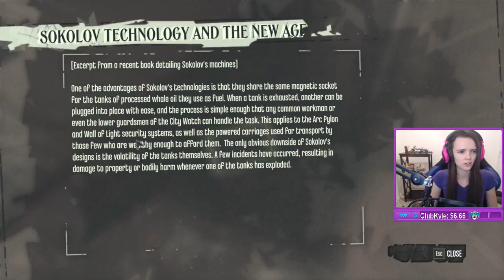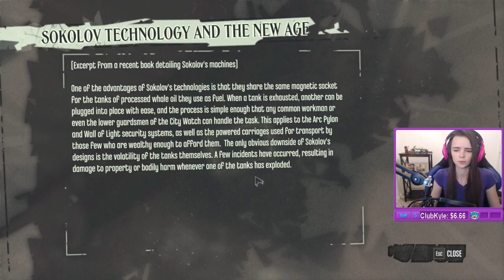Lowco2525 plays Dishonored (Part 2)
-- Monday to Saturday, 11am to 5pm EST (4pm-10pm GMT)